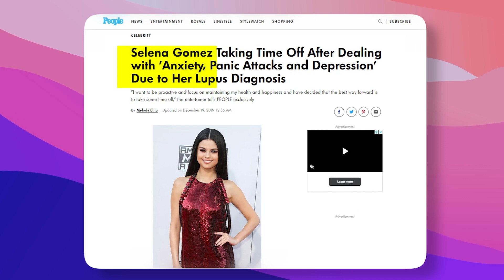Celebrities With Hidden DISORDERS Explained..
Welcome back to Celebrity Oasis, today on the channel we're going to be talking about Celebrities With Hidden DISORDERS Explained.. if you're excited to learn more about this then make sure you watch the whole way through because you don't want to miss the details we have for you!